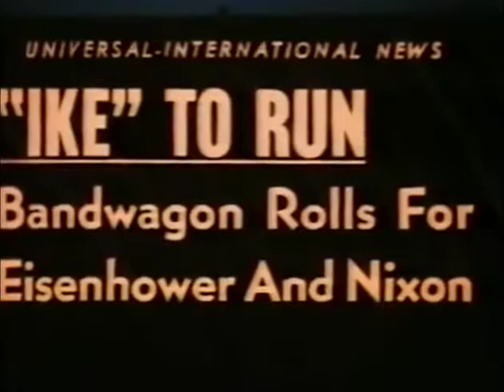Sweater Girls (1978) Trailer